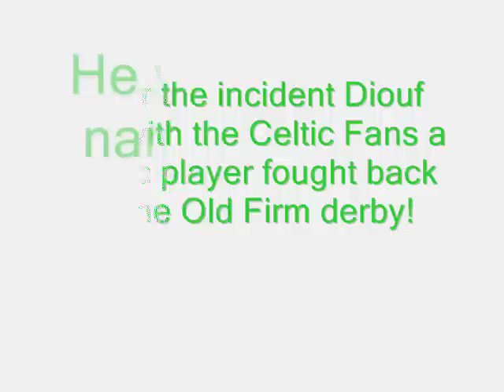El Hadji Diouf: Superstar Spitter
The Story of an disgusting spitter who has cast a shadow over football. (From the perspective of a Celtic fan). Pictures from Sky Sports.